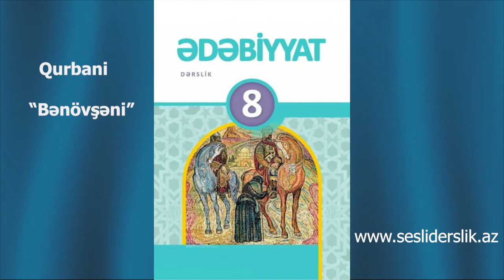Edebiyyat 8 Qurbani -Benovse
Ədəbiyyat 8 Aşıq Qurbani "Bənövşə"